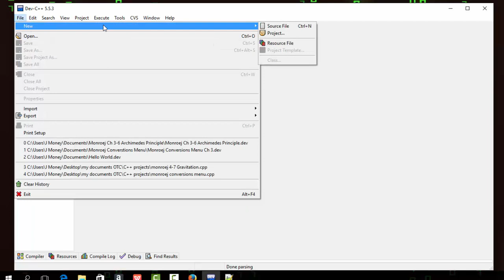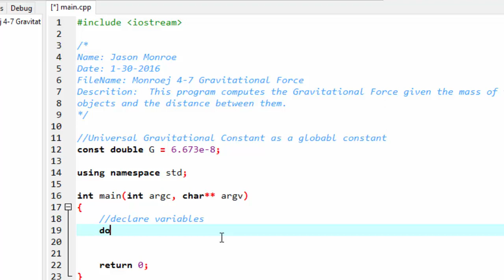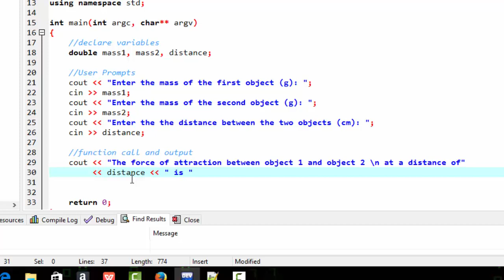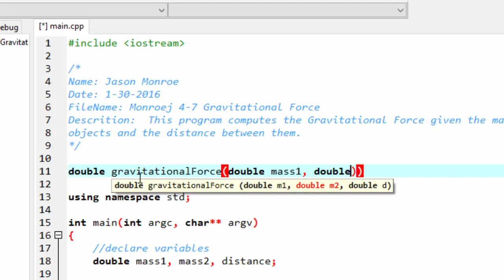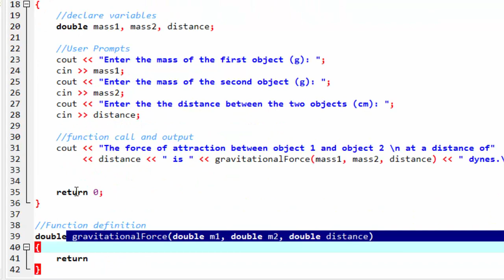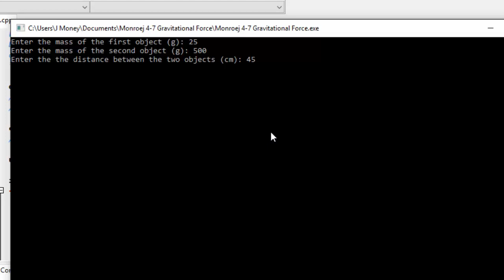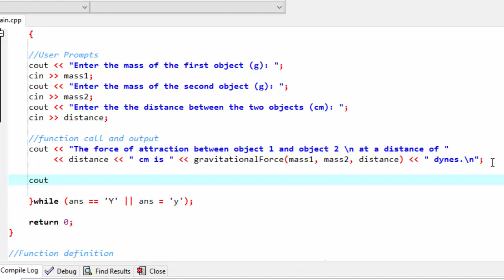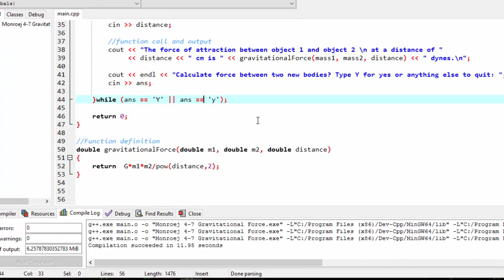Gravitational Force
This C++ program calculates the Gravitational Force between two bodies.